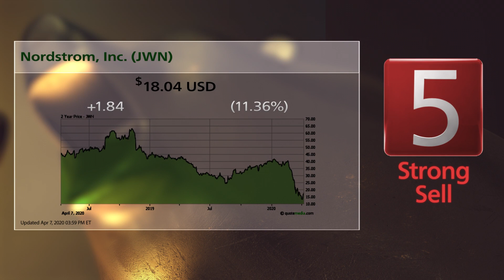Fiverr International (FVRR) and Nordstrom (JWN): 4/7/2020 Bull & Bear